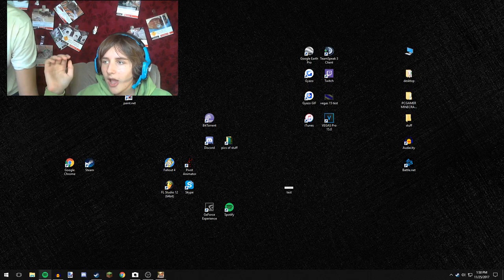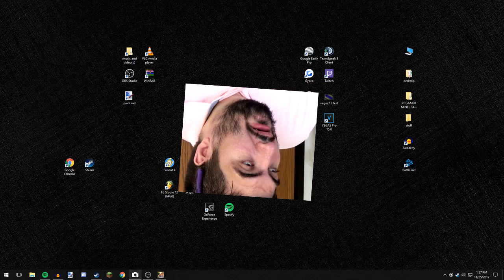CAVEMAN WORLD PLAYTHROUGH | Dungy Bungy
we's playin caveman world boys

credits:
Caveman World: Mountains of Unga Boonga
Mungo Jerry - In the Summertime (cover sooner or later)